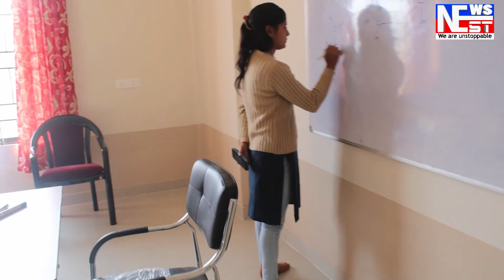উৰুকাৰ নিশাই পাঠশালাত অঘটন।